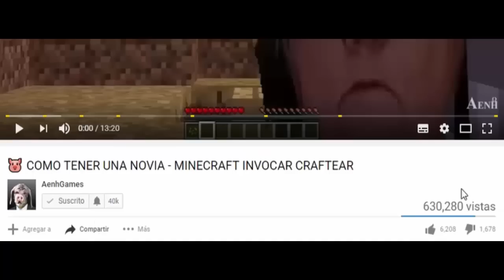🐷 Casa de GUMBALL vs casa de DARWIN - MINECRAFT AENH